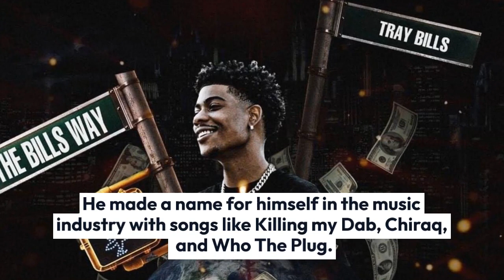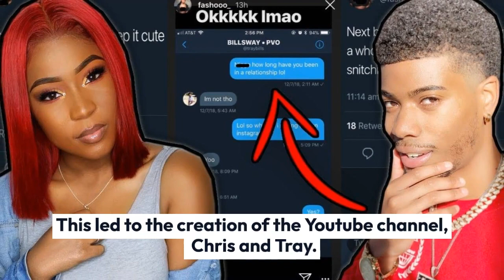Tray Bills Net Worth, Bio, Birthday, Songs, You Tube Girlfriend, Parents, Age, Family, Height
Tray Bills is an Atlanta-born musician and a multi-faceted talent. He is a keen learner and much more than a “Soundcloud rapper”. Tray Bills has already showcased his talent in modeling and acting. But he is not far behind in vlogging as well. He operates the Youtube channel Chris and Tray with his friend and collaborator Chris Gilly. This is in addition to his 300K followers on his self-titled Youtube channel. He has more than 783 thousand Instagram followers as of June 2019.